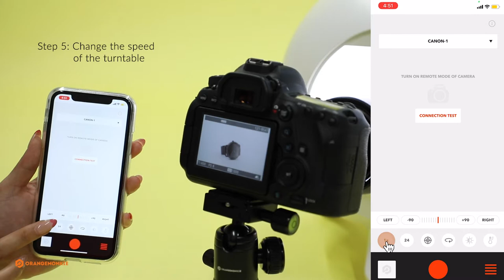Foldio360 Smart Dome - How to Take Automatic DSLR 360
Your product photos capture the essence of your brand while providing customers with a unique and immersive buying experience. With the right photography solutions, you can make a positive impression on consumers by making your products pop.

With the Foldio360 Smart Dome by ORANGEMONKIE, INC, you can optimize your website with professional-quality product images. This innovative device comprises a dual-shell, dome-shaped structure designed to deliver precise, uniform lighting that makes shooting jewelry and other reflective pieces easy. When you purchase the Foldio smart dome, you can capture stunning 360-degree images with just the click of a button.

Features of the Foldio Smart Dome
The Foldio360 Smart Dome is your go-to solution for breathtaking jewelry photography in one compact device. When you purchase our revolutionary Smart Dome, you'll experience these advanced product features:

Smart turntable with 360-degree rotation
LED light adjustment system for color temperatures between 2,300 K and 5,600 K
Interchangeable magnetic covers for angle variation
Sliding door cover for light preservation and modification
Necklace hanger for easy jewelry display
Dome stand for height adjustment
Male thread with 3/8-inch tripod ball head
Advantages You'll Get With the Foldio360 Smart Dome
We understand that capturing visually appealing photos of small or reflective trinkets like jewelry can be challenging. That's why we created a streamlined solution for stunning and professional jewelry photography that eliminates light reflection and glare. Our product's dome-shaped structure effectively diffuses light, allowing you to showcase even the shiniest pieces without scattered lighting.

The Foldio360 Smart Dome can further amplify your product photography with these additional benefits:

Professional-grade photo quality
Customizable lighting and light diffusion capabilities
Shadow and reflection elimination
Easy adaptability to your product or environment
All-in-one photography solution
Convenient mobile, PC, and camera compatibility
User-friendly operation
Unbeatable value
Expand Your Creativity With the Foldio360 Dome by ORANGEMONKIE, INC
You can make your products stand out with the Foldio360 Smart Dome from ORANGEMONKIE, INC. We design our innovative photo studios with the user in mind, delivering solutions for anyone and everyone. With our state-of-the-art Foldio products, you can produce high-quality photos without paying professional equipment costs.